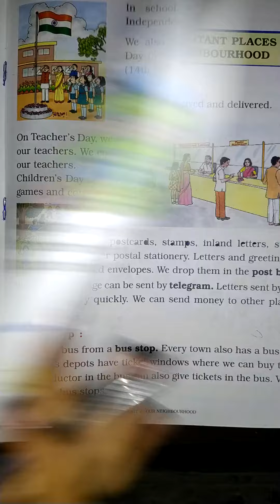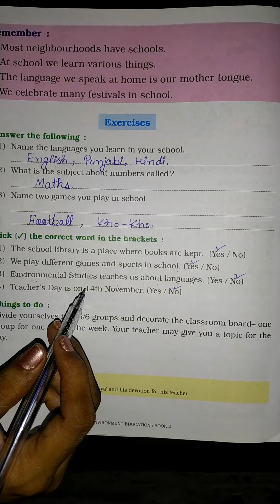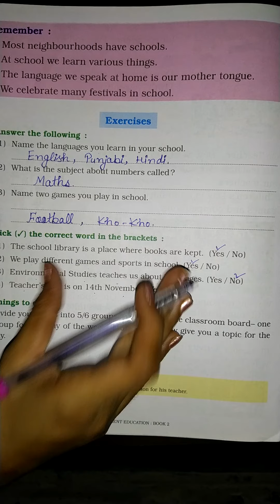Ch -9 School (S.st) class 2nd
Madam Rajpreet